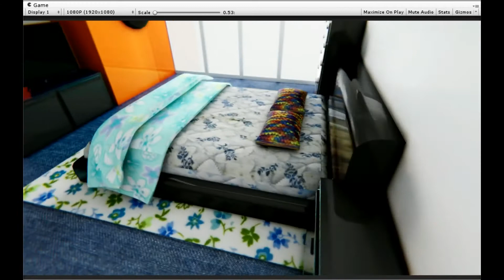Lighting Box 2.5 Exclusive Sample Project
Baked in less than 3 min using Progressive Lightmapper
Lighting using Lighting Box 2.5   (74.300 poly - optimized for mobile from model's side)    :